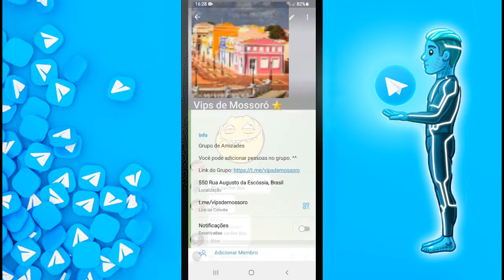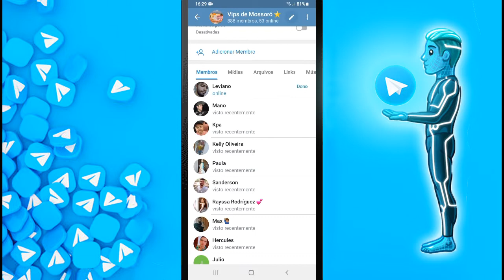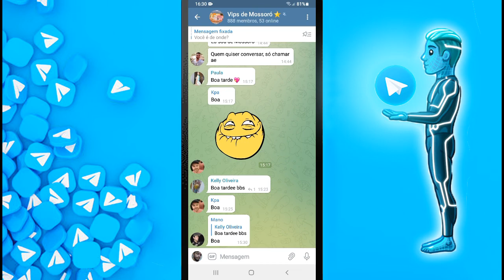Como Impedir que Envie Mensagens no Grupo do Telegram | Tutoriais Telegram